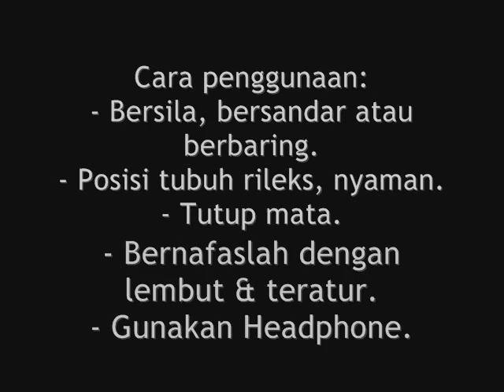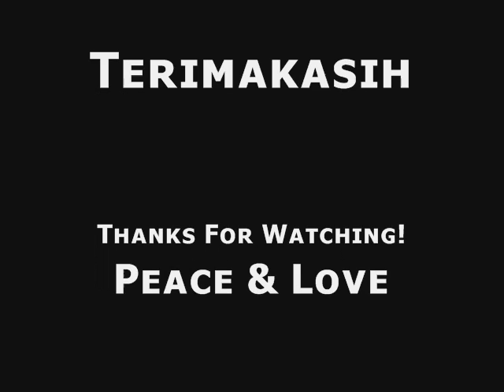Patah Tulang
Terapi penyembuhan dan pemulihan untuk penderita Patah Tulang.

Cara penggunaan:
- Bersila, bersandar atau berbaring.
- Posisi tubuh rileks, nyaman.
- Tutup mata.
- Bernafaslah dengan lembut & teratur.
- Gunakan Headphone.

Lama penggunaan:
- minimal 30 menit setiap hari.